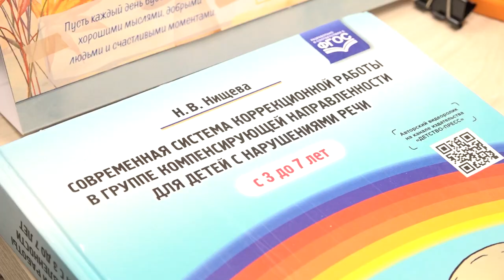Без стресса в школу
Стандарт «Предшкола» вводится в детских садах округа. Малыши из Кубинки уже занимаются по новой программе.